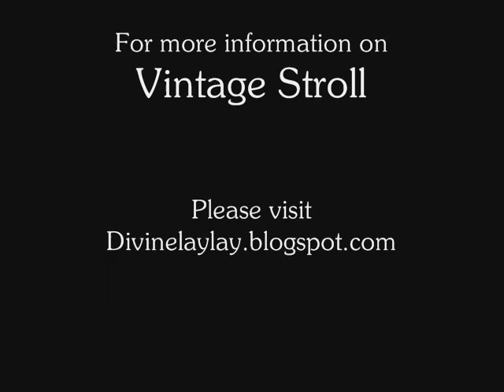My Court Day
Look your best on a court day, but don't spend all your cash on it.  Shoes are by Farragamo, Belt by Gene Ewing (discontinued) and Gloves purchased in Venice.  Dress green, and save the planet.